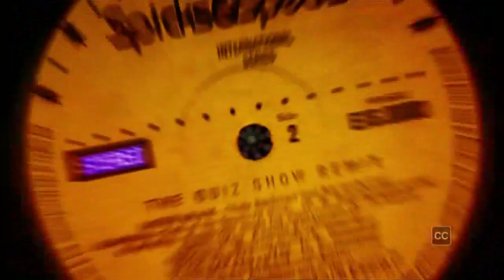Spicks and Specks: Ross Noble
Joining Alan and Myf are David Hirschfelder, Loene Carmen, Ross Noble and Terri Psiakis.
Also featuring an appearance by Jim Keays.